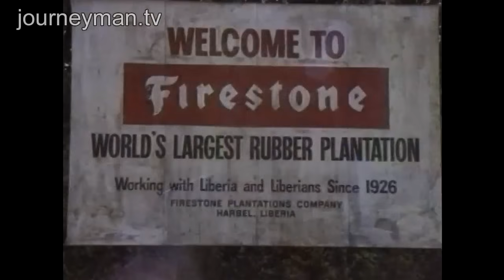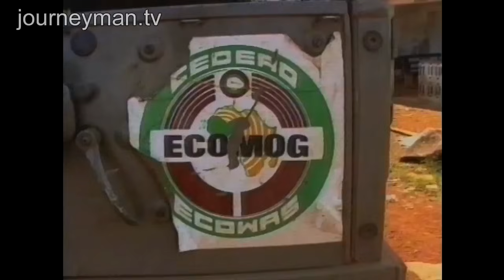Peacekeeping Efforts in Liberia Lead to Chaos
The Peacekeeper's War (1992)
In Liberia, AFL government forces fought a vicious civil war against rebel forces led by Charles Taylor.

Taylor's Patriotic Front, the NPFL, broke a truce of two years by staging an attack on Monrovia, Liberia's main port. What started as a civil war soon became something else, as the seven-nation West African peacekeeping force, Ecomog, joined the fray.

A film by Mark Stucke and Carlos Mavroleon. Ref 0018
Journeyman Pictures